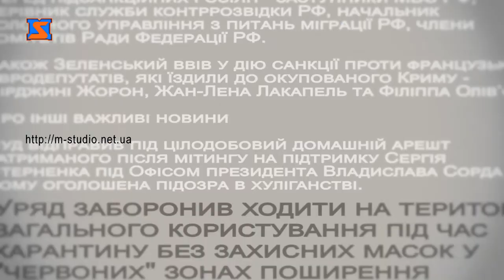Програма "Маю право". Оформлення спадщини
Програма "Маю право". Адвокат Шандор Попович про оформлення спадщини.